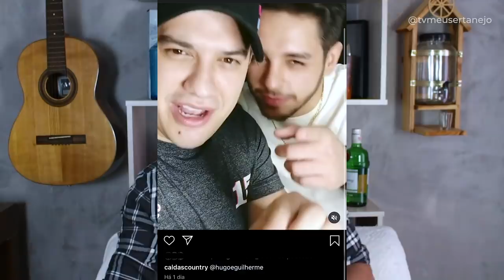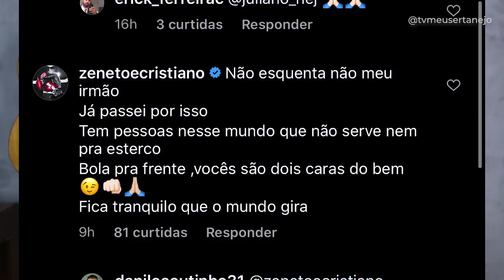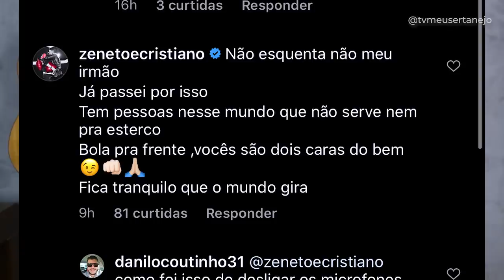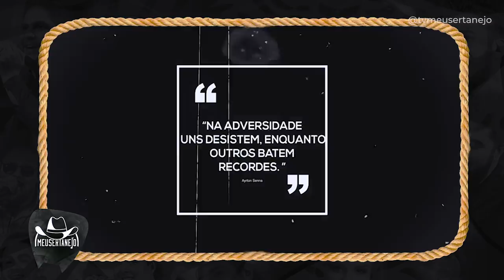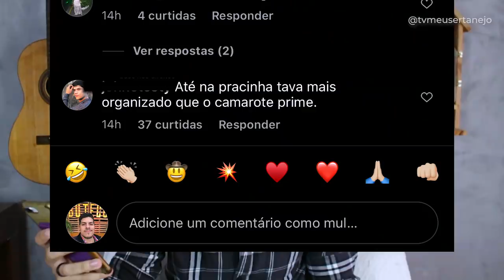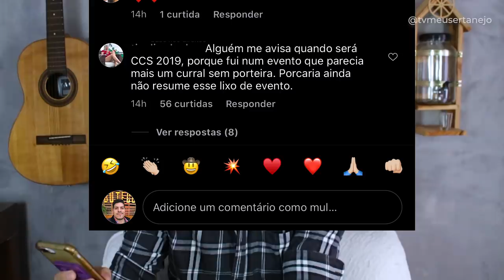HUGO E GUILHERME são DESRESPEITADOS no CALDAS COUNTRY!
Aoow trem bonito, bão? Show de Hugo e Guilherme no Caldas Country é cortado, e até a dupla Ze Neto e Cristiano respondeu! Confira o video e comentem sobre..